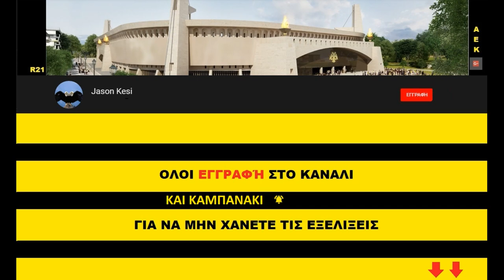ΕΡΓΑΣΙΕΣ ΣΤΟ ΚΤΗΡΙΟ ΤΗΣ ΕΡΑΣΙΤΕΧΝΙΚΗΣ ΚΑΙ ΣΤΟ ΙΩΝΙΚΟ ΚΕΝΤΡΟ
Βιντεο απο τις εργασιες του κτηρίου της Ερασιτεχνικης ΑΕΚ, αλλα και απο το Ιωνικο Κεντρο (οσο προλαβα πριν ανοιξουν οι ουρανοι) οπου θα προσφερει θεσεις παρκινγκ στο γηπεδο αλλα και μια ομορφη πλατεια οπου θα ενωνεται με εναν πεζοδρομο!

Προχωρανε οι εργασιες και στο κτηριο της Ερασιτεχνικης που εχει δωρίσει ο Δ.Μελισσανιδης! Οπως βλεπουμε εχει στηθεί σκαλωσια γυρω απο το κτήριο, εχουν χτιστεί καποια τοιχια και γινονται εργασιες εσωτερικα με σοβατισματα! Τις εργασιες και εδω τις κανει η ΕΡΜΩΝΑΣΣΑ!

Στηριξτε ΟΛΟΙ την Ερασιτεχνικη μας με την Καρτα Φιλαθλου! Απο εδω μπορουμε να πάρουμε την καρτα μας ολοι μέσω ιντερνετ, με εύκολη διαδικασία 5 λεπτών